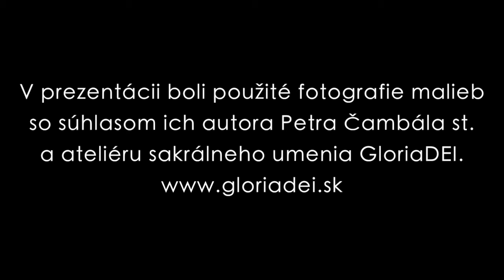Ruženec so sv. sestrou Faustinou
Presne prvého novembra slávi naša Kongregácia sestier Matky Božieho Milosrdenstva 159. výročie svojho vzniku. Pri tejto peknej príležitosti sme pre Vás pripravili radostné tajomstvá posvätného ruženca v slovenskom jazyku v nasledujúcom videu. Pripojte sa k nám a pomodlime sa spolu túto modlitbu, ktorá je vzácna srdcu Panny Márie, našej patrónke – Matke Milosrdenstva a zaiste aj každému z nás. Modlime sa ju s pokorným a dôveryplným srdcom za naše Slovensko, za našu kongregáciu a nové povolania, za všetkých chorých, trpiacich i zomierajúcich.